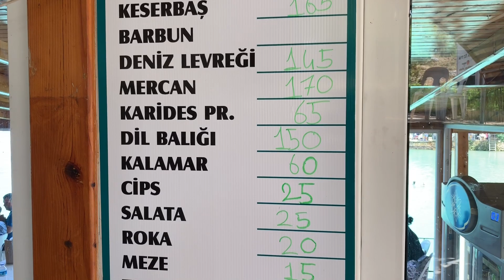Sadece Patates Cipsi İçin Bile Giderim | Narlıkuyu Alibaba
Silifke Narlikuyu Koyu hem suyun guzelligi hem de lezzetleri ile cok begendigim bir yer. Alibaba Restaurant da bu isi lezzetli yapan mekanlardan. O bolgeye ait baliklari servis ediyorlar. Tek elestirim fiyatin ogrenci kardeslerim icin biraz yuksek olmasi. Tavsiyemdir dostlar. Siz de Sadece  Patates Cipsi İçin Bile Giderim | Narlıkuyu Alibaba hakkinda yorumlarinizi belirtirseniz sevinirim dostlar.